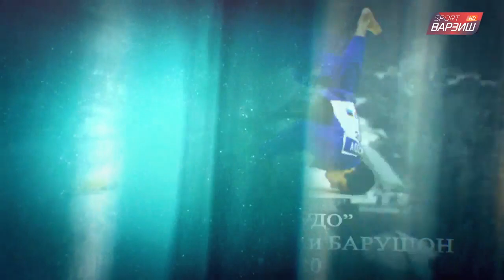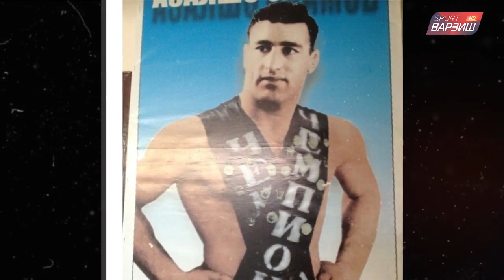Ҳунари Ҷудо. Ноҳияи Рӯшон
Хунари чудо / Бадахшон / Рушон / Rushon / Рушанский район / Judo in School Rushon / Каримхон Бегматов / ВМКБ / Памир Таджикистан / Pomir Tajikistan / Рамзи Шамиров / Ramzi Shamirov / tajikjudo /